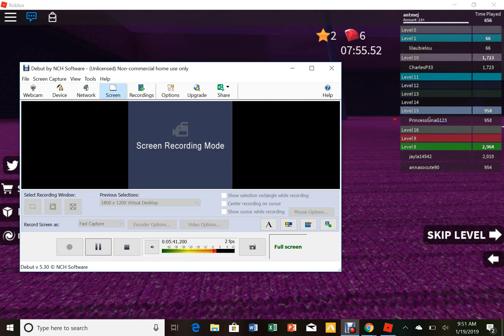i suck at speed run 4